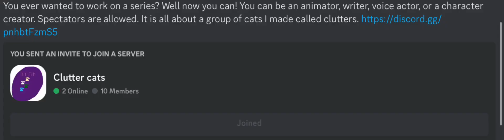Another series me and Erin are running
More information about the clutters in the discord